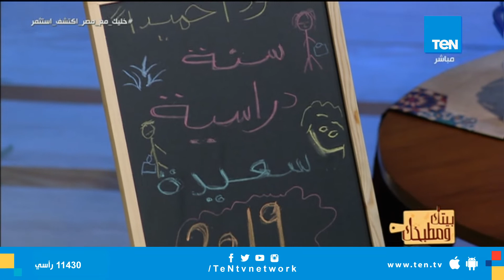جهزي "لانش بوكس" لطفلك صحي وفيه كل أنواع الأكل وغير مكلف على طريقة الشيف جلال